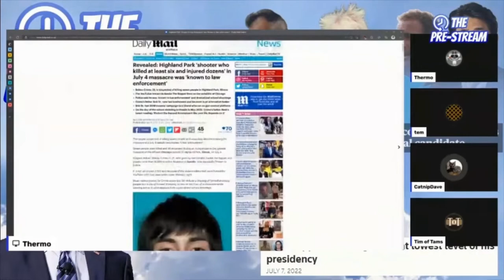CatnipDave misses his nipples